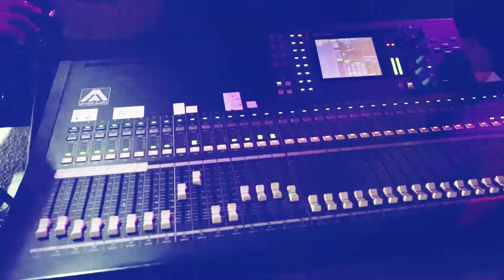ابداع 😍 وفخامة 😍 الدحية 😍 الفنان ابراهيم عاشور 😍سهرة خطوبة الفنان احمد الجلماوي 2021